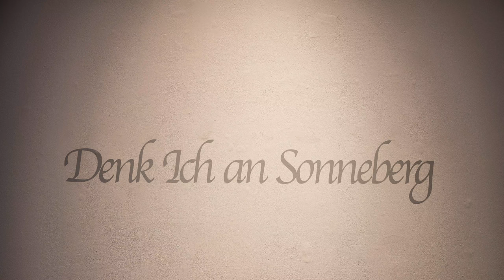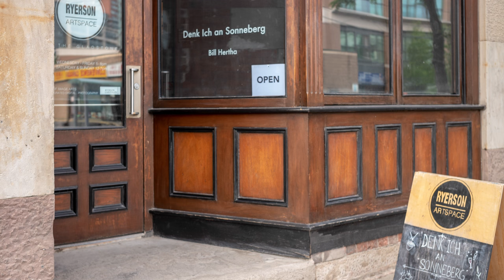Gallery Installation and Opening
A slideshow documenting the installation of the show and the opening night. June 2018.